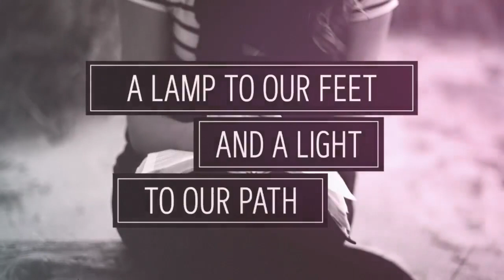LifePointe Service 9/3/23